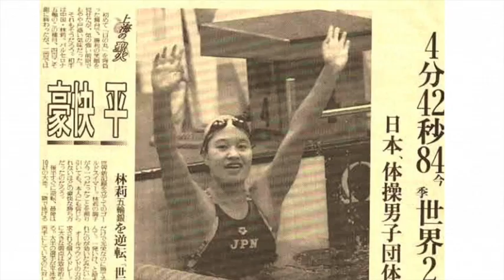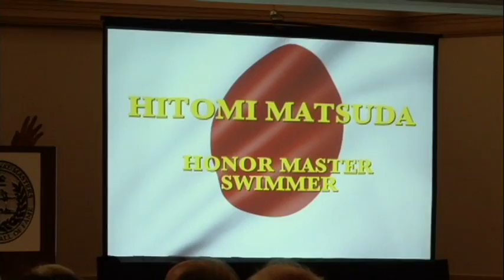Hitomi Matsuda, Japan, IMSHOF Induction 2018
Celebrate the career of masters swimmer Hitomi Matsuda of Japan.